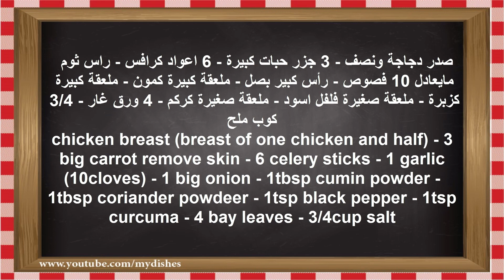طريقة عمل بديل مكعبات مرق الدجاج الصحية